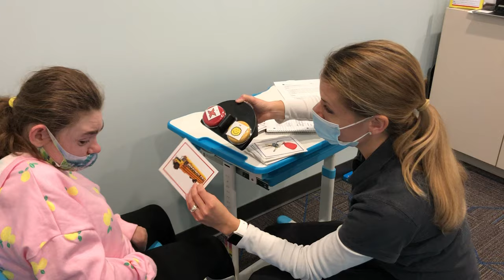Augmentative and Alternative Communication AAC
Helping children communicate using technology!